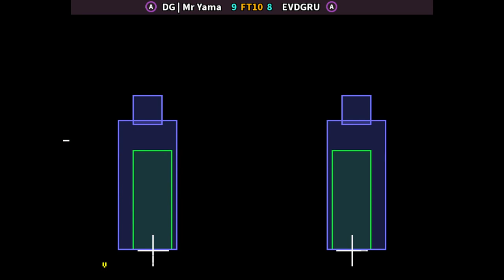KOF 98 🕹 DG | Mr Yama FT10 EVDGRU | Fightcade